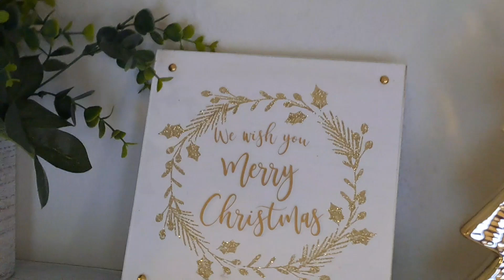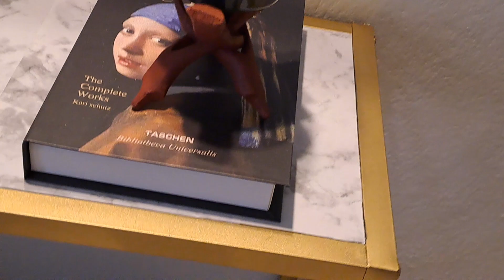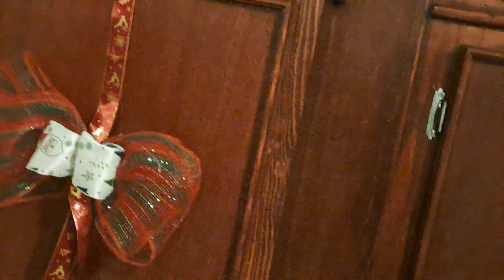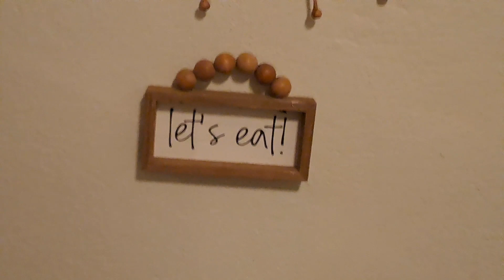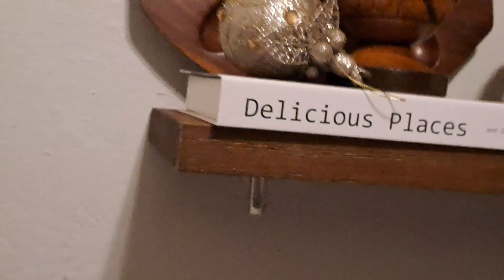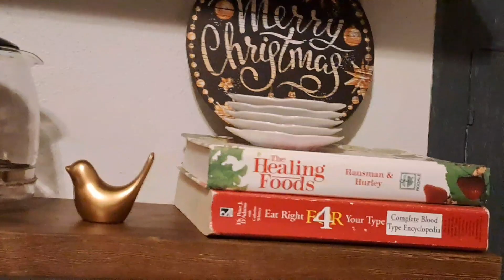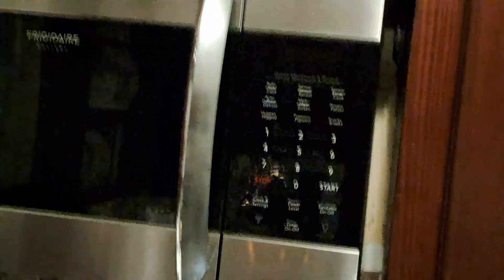CHRISTMAS HOME TOUR 2023